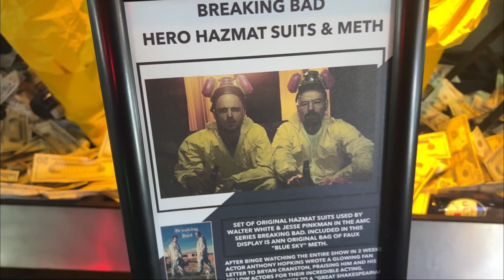Breaking Bad Walter White & Jesse Pinkman Hazmat Suits Movie Prop Experience Downtown Las Vegas